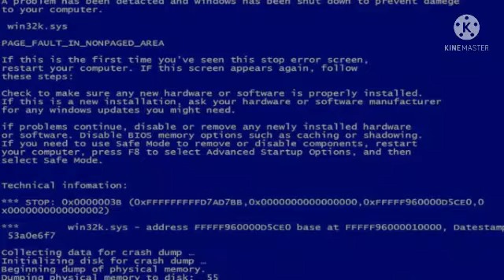Danganronpa: A New Age! Character introductions! (Chojo Rona)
This is an itroduction to one of my new Characters from a new series coming soon. Chojo Rona, The Ultimate Hacker.